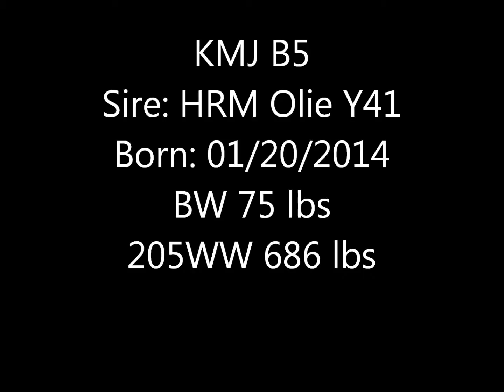KMJ B5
Description